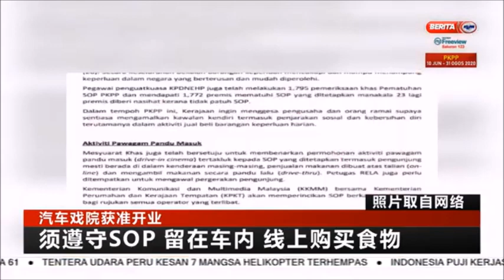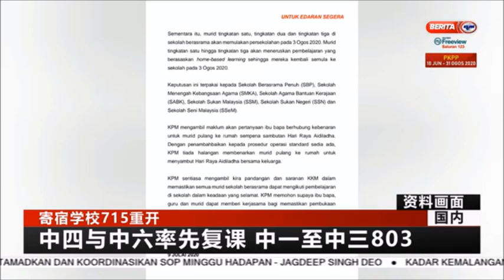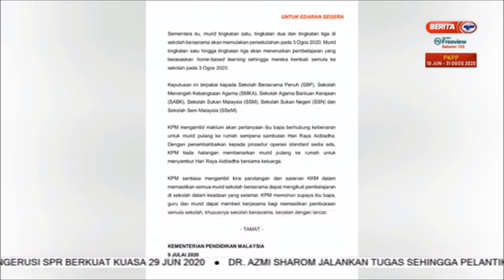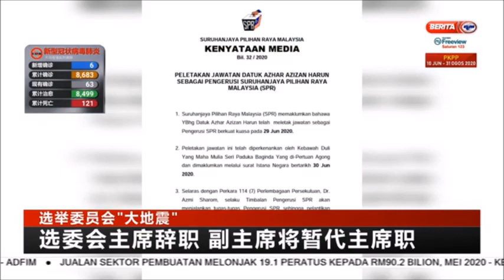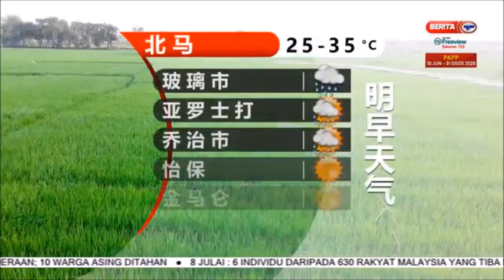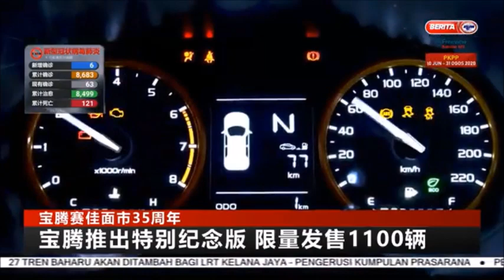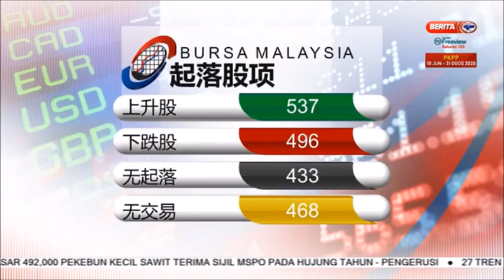9 JUL 2020 – BERITA MANDARIN 7PM